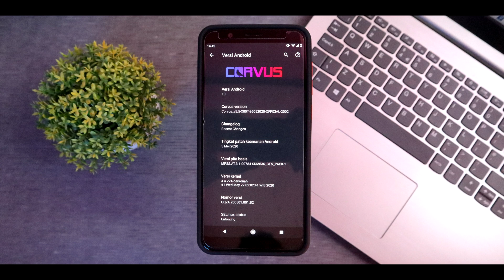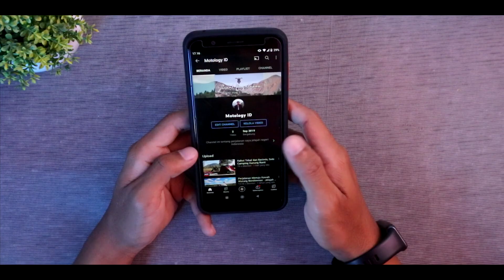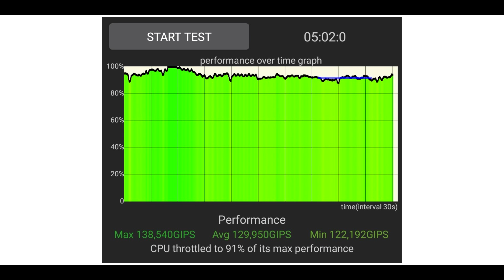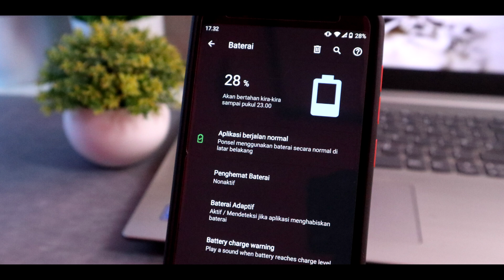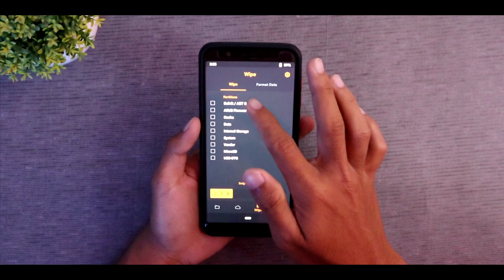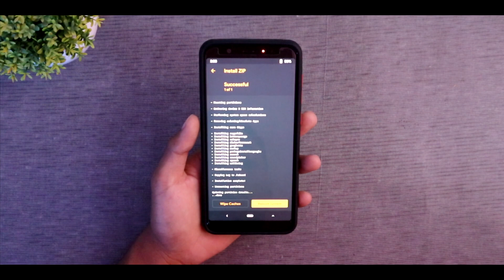OS Legend, Corvus V5.5 android 10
Video kali ini kita membahas OS lawas, namun performanya tidak kalah dengan OS updatean terbaru, monggo langsung cobain aja guys.